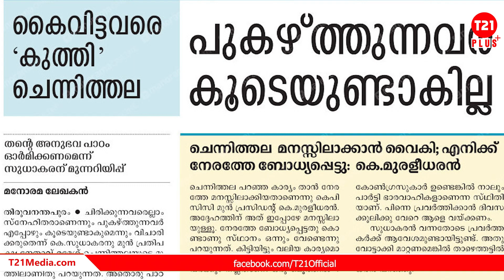സുധാകരന്റെ സ്ഥാനാരോഹണം ആഘോഷമാക്കിയത് അണികൾ മാത്രമല്ല|K Sudhakaran takes charge as new KPCC president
ഇന്നലത്തെ കെ സുധാകരന്റെ സ്ഥാനാരോഹണം ഏറ്റവും കൂടുതൽ ആഘോഷിച്ചത് കോൺ​ഗ്രസുകാരാണെന്ന് നിങ്ങൾ തെറ്റിദ്ധരിച്ചെങ്കിൽ തെറ്റി. കോവിഡ് പ്രോട്ടോക്കോൾ പാലിക്കാതെ ആയിരക്കണക്കിന് കോൺ​ഗ്രസ് പ്രവർത്തകർ കൂട്ടംകൂടി ആഘോഷിച്ചപ്പോൾ അതിനെ വെല്ലുന്ന ആഘോഷം നടത്തിയത് മറ്റാരുമല്ല, നിഷ്പക്ഷ പത്രപ്രവർത്തനത്തിന്റെ കപടമുഖം.. സാക്ഷാൽ മലയാള മനോരമ. തെരഞ്ഞെടുപ്പിൽ യുഡിഎഫിനേറ്റ കനത്ത പരാജയത്തിൽ അല്പം ക്ഷീണത്തിലായി പോയ മനോരമ സടകുടഞ്ഞ് എണീറ്റു.